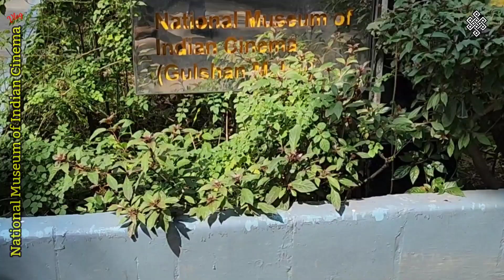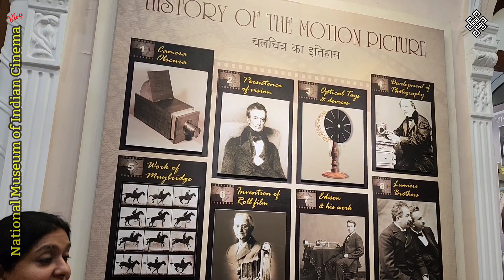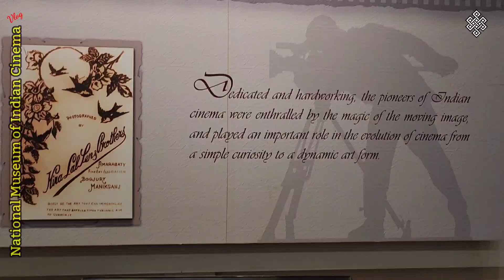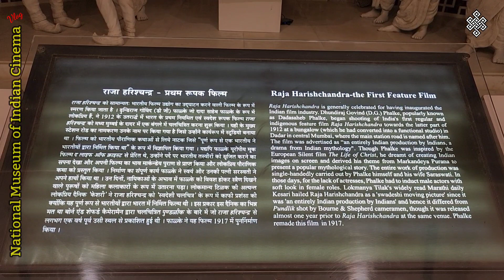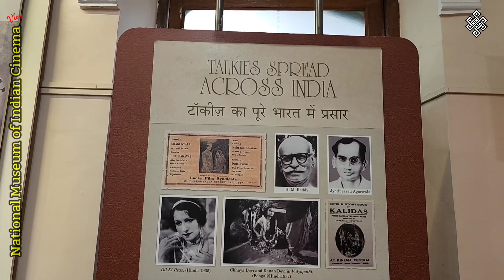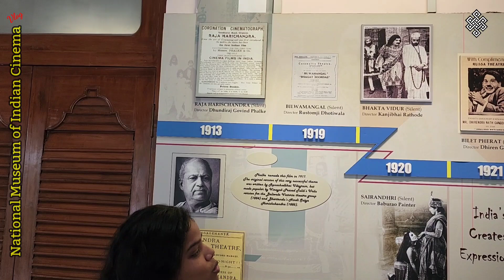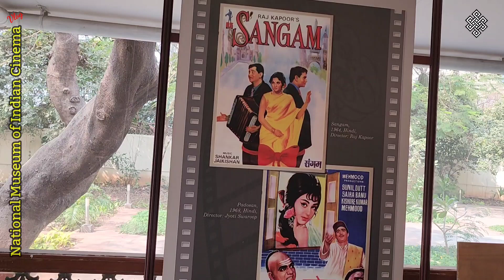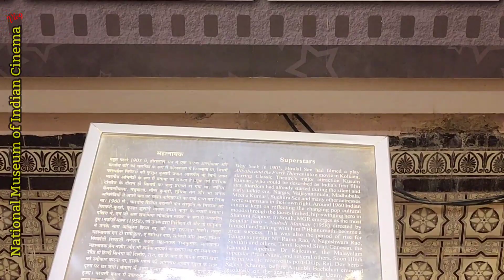National Museum of Indian Cinema, Mumbai Vlog